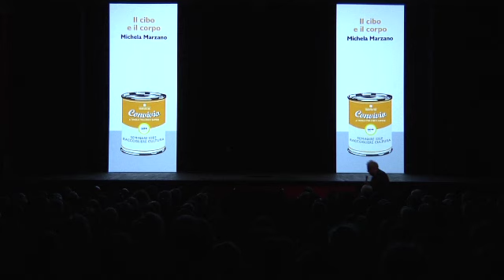IL CIBO E IL CORPO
Questo video fa parte del progetto "Fondazione Corriere Rewind", in cui ogni settimana condividiamo un video dall’archivio degli incontri, per “riavvolgere” e ripercorrere l'attività della Fondazione.

L'incontro fa parte della terza edizione di "Convivio. A tavola tra cibo e sapere" ed è stato realizzato il 24 febbraio 2014. Le lezioni magistrali di "Convivio" hanno proposto, in preparazione di Expo Milano 2015, una serie di riflessioni sulle diverse implicazioni culturali ed economiche legate al cibo come pratica che definisce l’individuo e il suo vivere sociale. Il ciclo di incontri è stato realizzato in collaborazione con il Piccolo Teatro Milano.

Lectio magistralis di Michela Marzano.